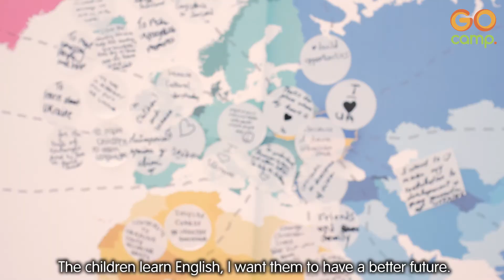Why alumni volunteers come back to Ukraine again and again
There are those people who can’t imagine their life without coming to a Ukrainian village and spend 2 weeks teaching English children who don’t have this opportunity😊
For some, it's a drug, others call us our true family, someone has found their mission to help children, others met friends with whom they are in one wave.
But we are all a big family of GoCamp, which is growing every year and already has volunteers from 65 countries around the world😱